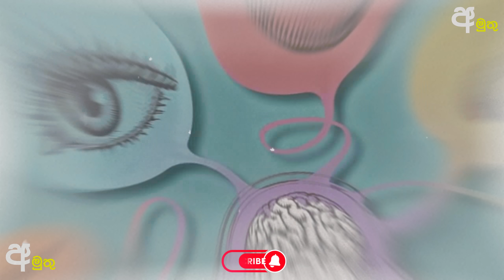රුවන්වැලි මහා සෑයේ අත්භූත සිදුවීමක් | A mysterious event in Ruwanweli Mahasai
🎧🎧 Use Headphones For Better Experience 🎧🎧
'අමුතු' YouTube Channel එක සමඟ එකතුවන ඔබට දැනුම, විනෝදය, සහ අධ්‍යාපනය සම්බන්ද වටිනා වීඩියෝ නරඹන්න පුළුවන්. තාමත් අප සමඟ එකතු වී නැතිනම් පරක්කු නොවී දැන්ම එකතුවන්න.
Thank You, Have a Great Day...!